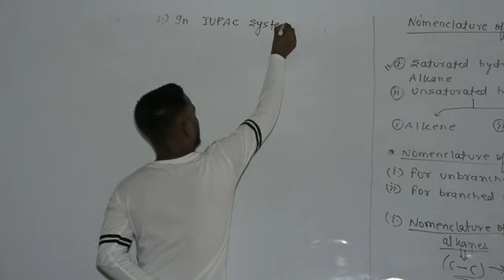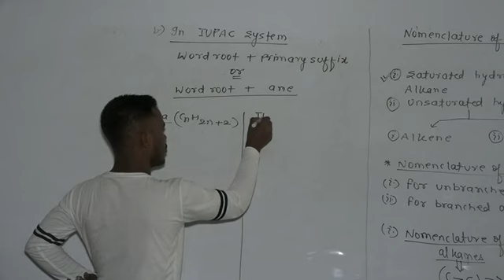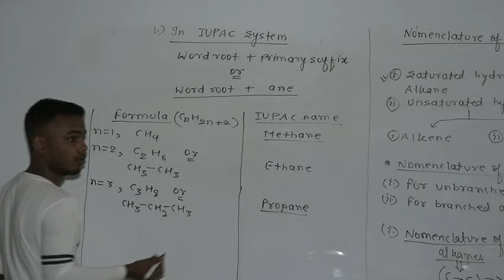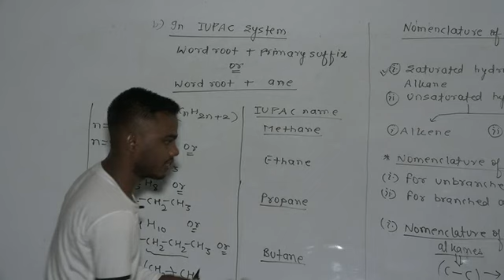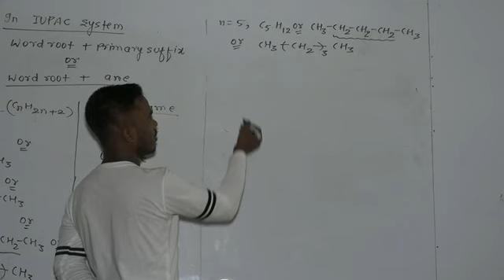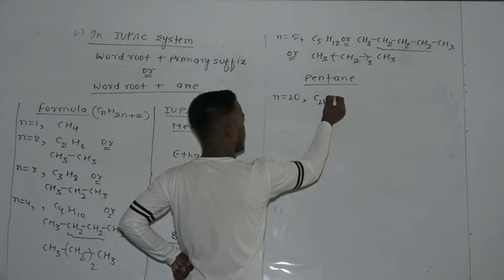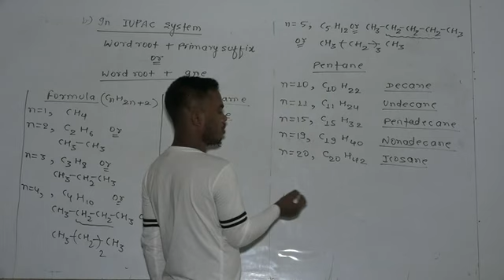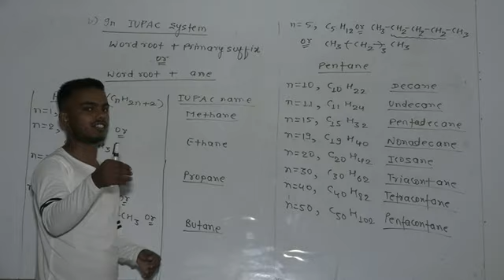Organic Chemistry_Chemistry_Video 20 Class XII